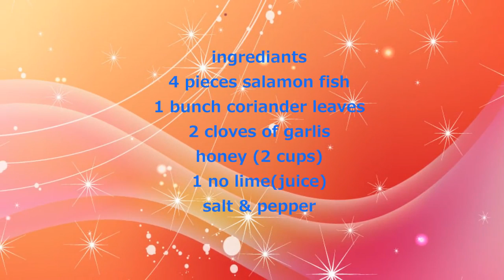Village Fish fry Recipe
please see the below link of how to cook pepper chicken at home